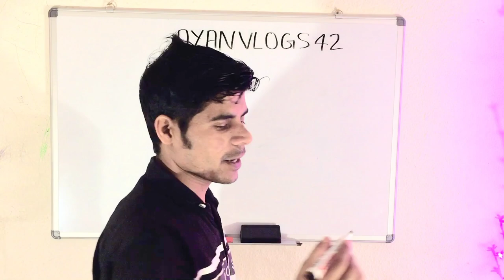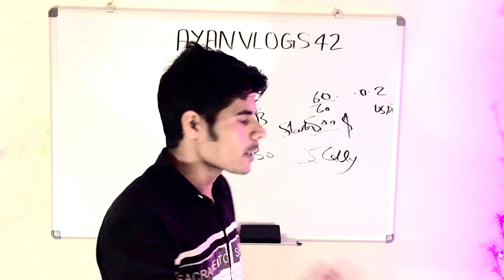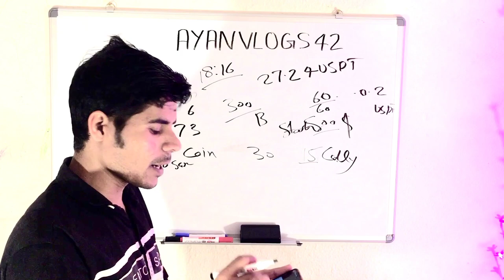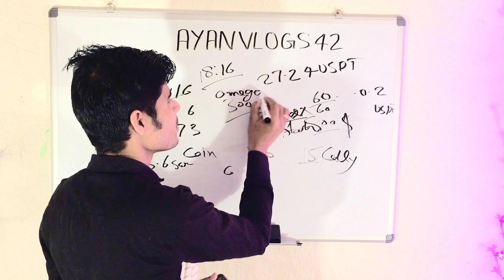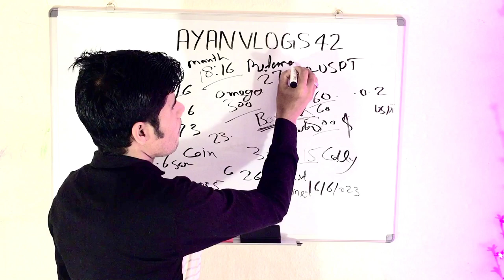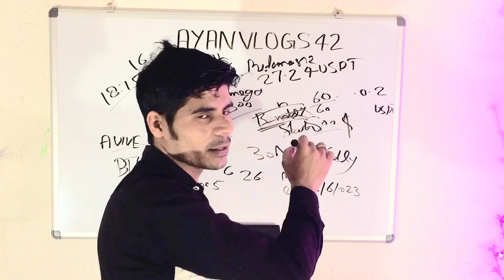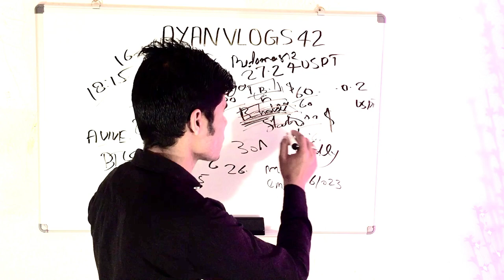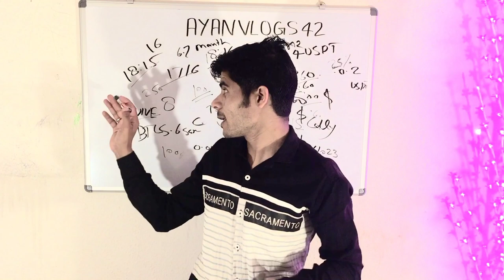catly airdrop real or fake|free airdrop|Carly token withdraw|Bondex origin new update|Ayan vlogs42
Bondex: Join the talent revolution! Bondex is the leading Web 3 professional network in the world with almost 1m users. Expand your network, learn, invite friends, and advance your career to earn BNDX tokens. Empowering the ownership of users that bring value to our talent network!.

Avive: Avive - Proof Of Networking Protocol

join this link🔗 big profit

please🙏  sapoot all frnd...